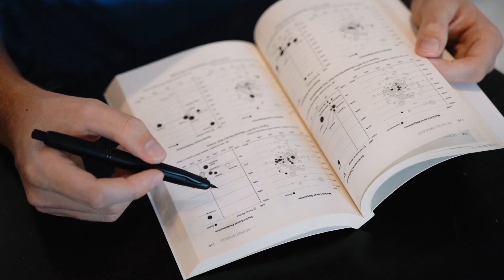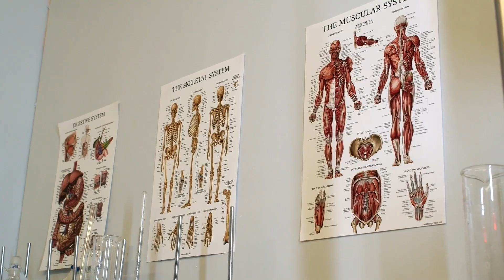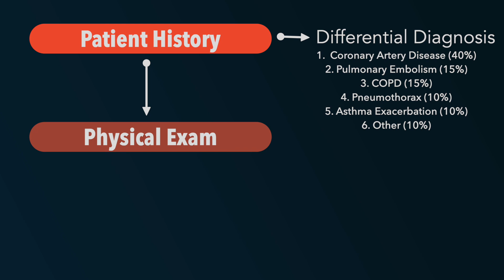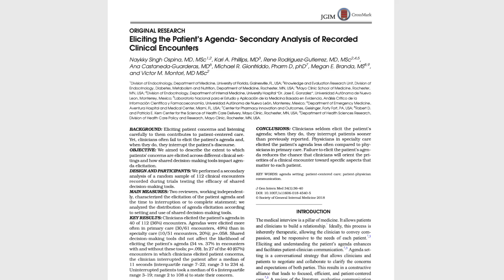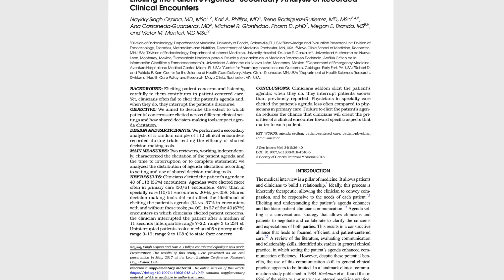The Lost Art of Medicine (Canadian Med Student Vlog)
In this vlog, I explore what it's like to be a Canadian medical student during a pandemic while also explaining the concept of the 'Lost Art Of Medicine'.

The intro was inspired by Peter McKinnon's video 'Just a Youtuber'.

I love to hear your questions or comments. Leave one below and I will do my best to respond!

About Me 👇:
I'm Dani Kilani, a Canadian Medical Student. I applied to only one medical school during my third year of my undergraduate degree and gained my acceptance to medical school. I spent three years at the University of Western Ontario studying One Health, an interdisciplinary approach to health problems that looks at the intersection of human, animal and environmental health. Since my undergraduate degree, I have been passionate about applying theories and principles, in a practical sense to improve the way I think and act. I hope you find the videos on my channel helpful in taking your thinking to the next level!